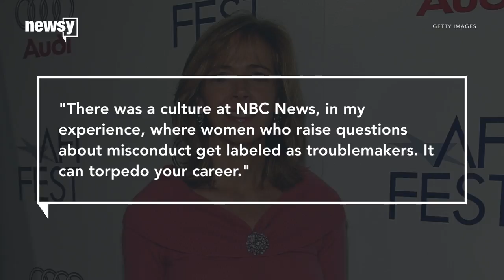Tom Brokaw accused of sexual misconduct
Former NBC correspondent Linda Vester said Tom Brokaw groped her and twice tried to kiss her in the '90s.